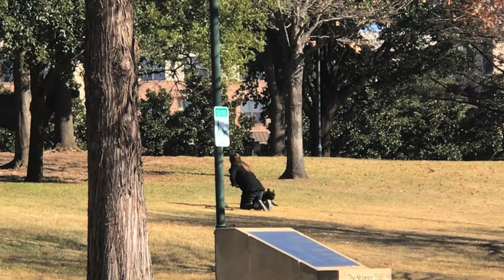FUNNY FRENCHIE Plays "You Can't Catch Me" with his Mom at the Park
Share if this made you laugh or smile!